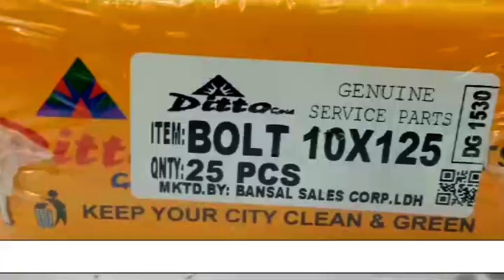BOLT 10 X 125